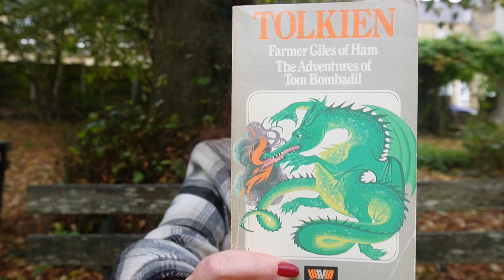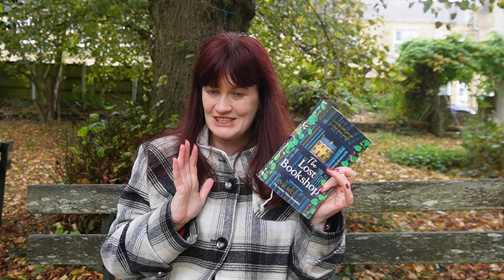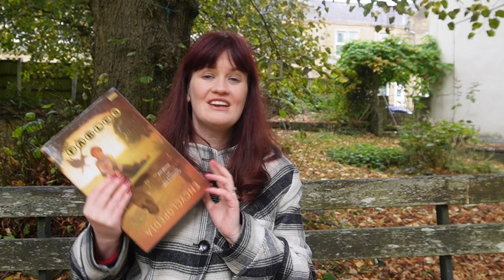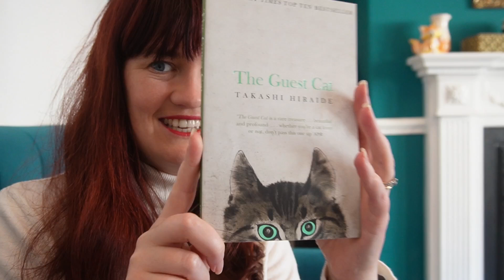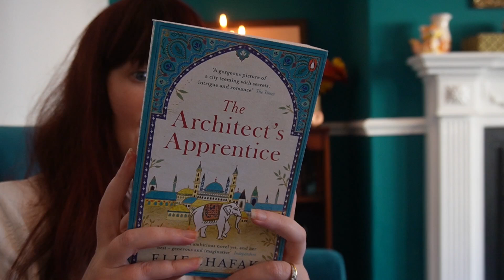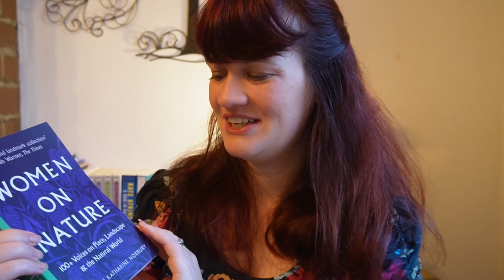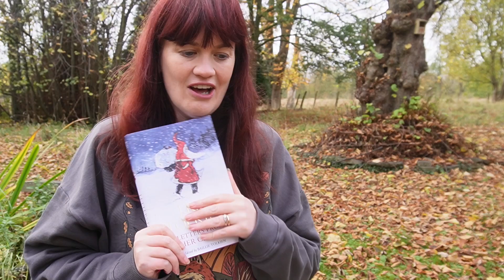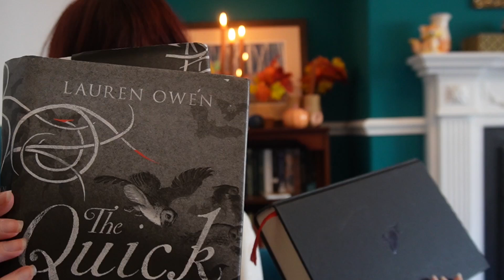I have the perfect reading month | bookshop day | birthday haul | 5 star reads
For my birthday this year I got the perfect October! A massive birthday book haul. A lovely day out in Skipton for Bookshop Day. Read some amazing books and the cats made guest appearances whenever I was vlogging. It's been a great month.

Books read:
Farmer Giles of Ham and The Adventures of Tom Bombadil by J.R.R. Tolkien
Rhythm of Way by Brandon Sanderson
The Surreal and Supernatural Stories of Walter de La Mer
Letters from Father Christmas by J.R.R. Tolkien
The Last Murder at the End of the World by Stuart Turton
The Hobbit Companion by David Day